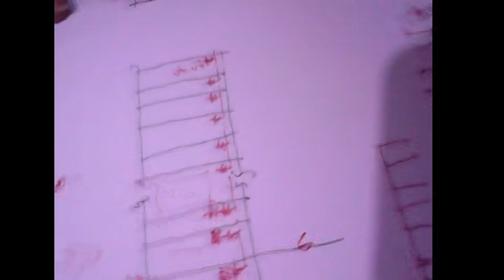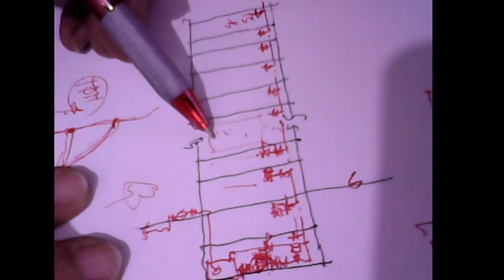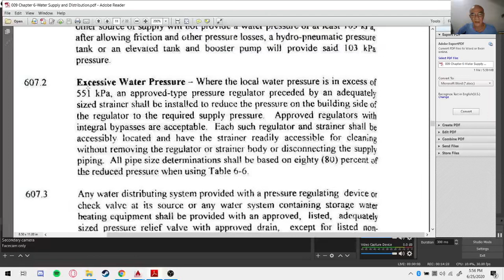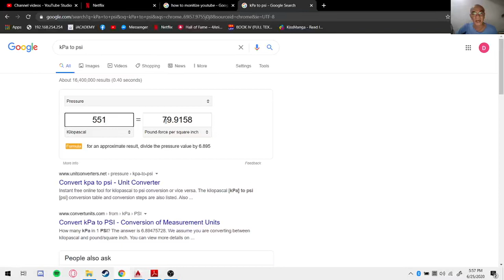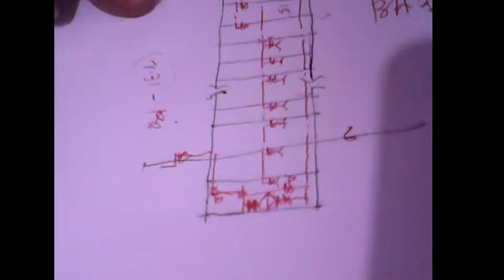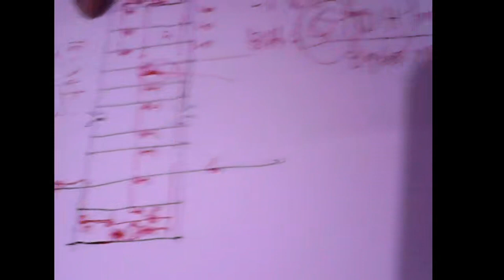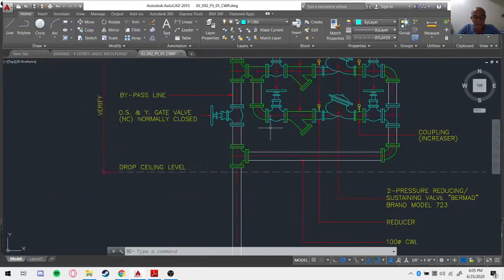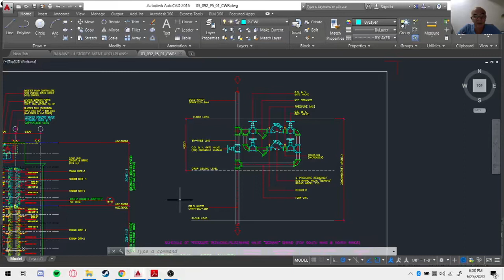Highrise Plumbing System Design & FREE Online Review for Master Plumber Lic. Exam Part 10